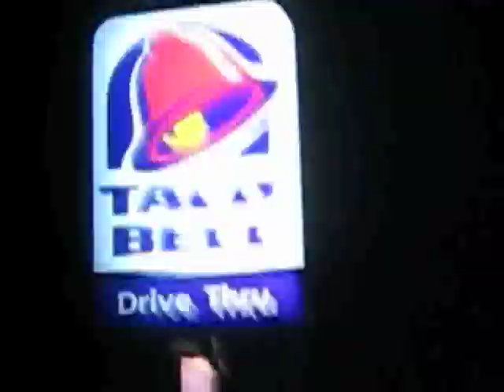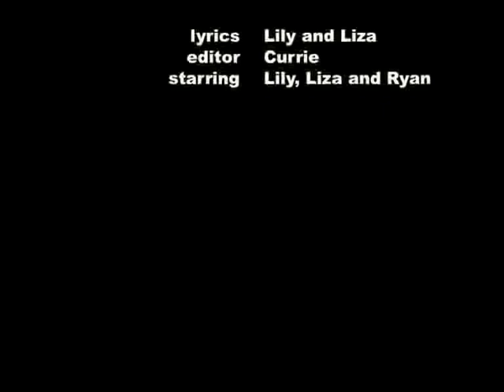Dead and Gone (the dietary version)